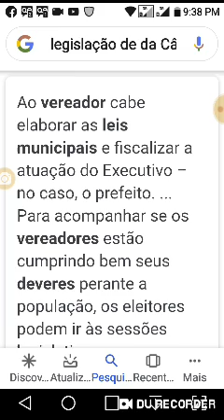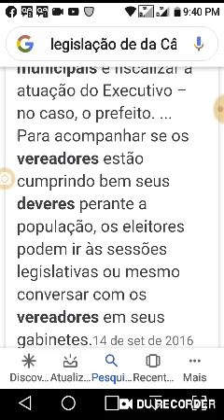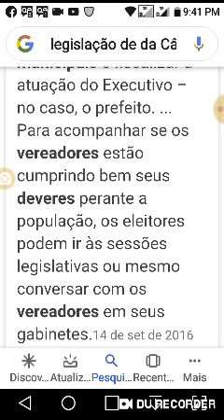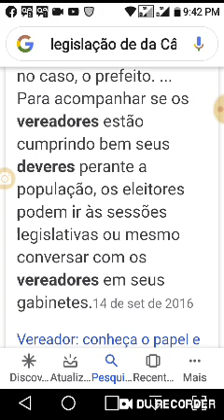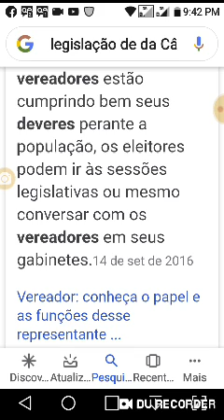QUAL É O DEVER DO PODER LEGISLATIVO, OU SEJA, DOS VEREADORES???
POR FAVOR, DEIXE A SUA OPINIÃO. OBRIGADO!!!.